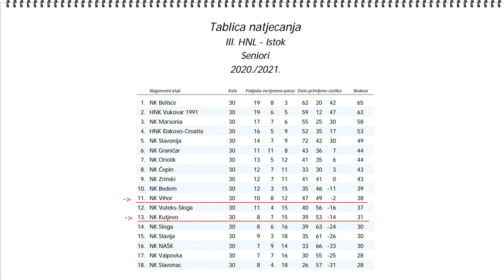▶[SAŽETAK]⚽️ NK KUTJEVO 🆚 NK VIHOR (J) [31.KOLO][3.HNL][30.05.2021.]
📢[SAŽETAK] [ŠRC KUTJEVO] [NEDJELJA] [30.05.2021.] [18:00h]
🔴▶ Uživo pratite na SSiB SPORT 🆈🅾🆄🆃🆄🅱🅴 kanalu 🎥
👍SPONZOR PRIJENOSA: NK KUTJEVO 🎁
🏆III. HRVATSKA NOGOMETNA LIGA 2020./2021. - ISTOK🥅⚽
🥇31.KOLO  - Seniori
🔥 MATCHDAY👊💪
⚽️ NK KUTJEVO 🆚 NK VIHOR JELISAVAC
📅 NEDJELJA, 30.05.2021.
🕑 18:00
🏟  ŠRC KUTJEVO, KUTJEVO
👥❌🚷Utakmica se odigrava BEZ prisustva GLEDATELJA❗ 👀👏👩‍👩‍👦‍👦Gledamo i navijamo svi ONLINE! 🗣🙋🙋‍♂️ 🥜🍿🥤PRIPREMITE SE, PRATITE i SLAVITE❗🥳🎉
[PRETPLATI SE] 👍Pretplatite se na YouTube kanal SSiB SPORT pretplata je besplatna. 🎯Klikni crveni gumb PRETPLATI ME gore u desnom kutu i uvijek prvi saznaj kad je postavljena nova objava, video najava,...! Ništa Vas ne košta, a nama puno znači. PRETPLATI SE. Hvala!